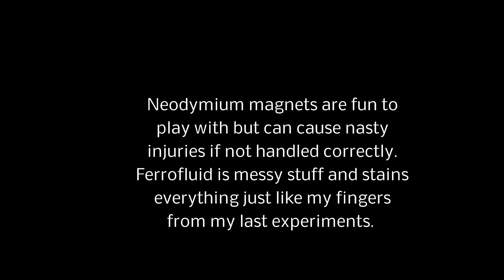Super Strong Neodymium Magnets VS Ferrofluid (alien juice) Experiment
Hello everyone, in this video I play about with super strong neodymium magnets and ferrofluid. Ferrofluid is a strange magnetic liquid that is made up of a carrier solution which is usually an oil and also microscopic ferrous metal particles.
The reaction to the neodymium magnets is pretty spectacular but also very messy. Look out for the huge, messy fail i made whilst trying to get the neodymium magnet near the ferrofluid.